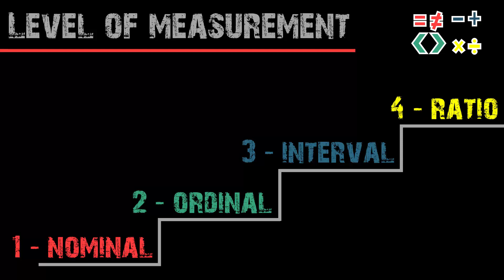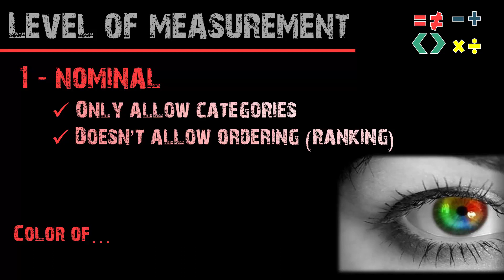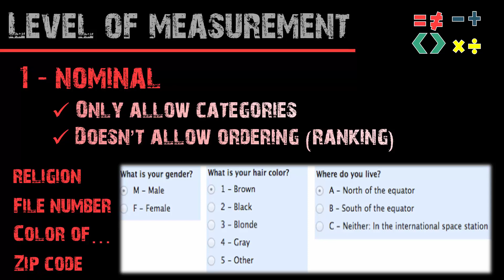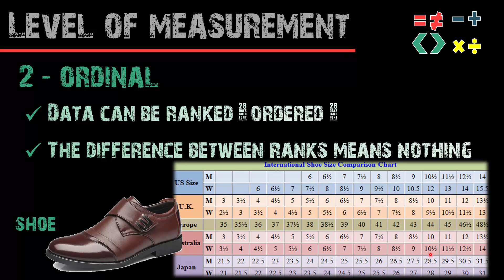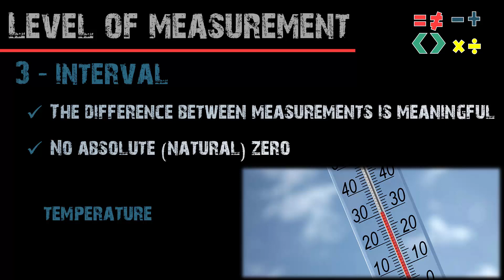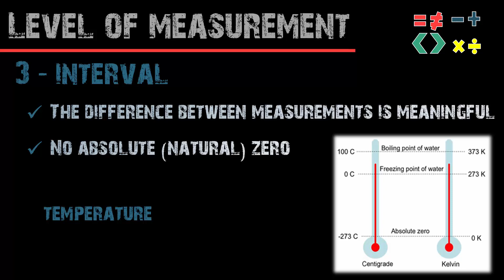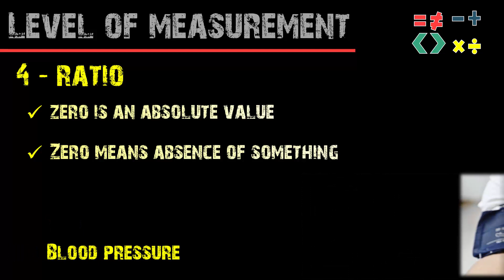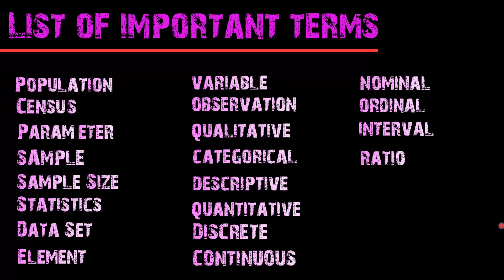22- Information Management (Level Of Measurements)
Quality Chapter 4 JB
 Statistics
Level Of Measurements
1- Nominal
2- Ordinal
3- Interval
4- Ratio